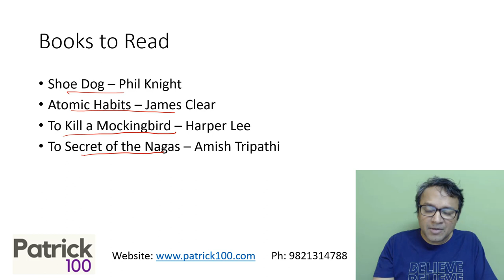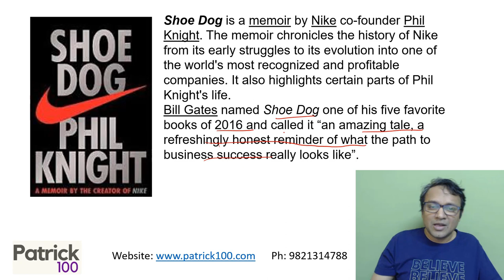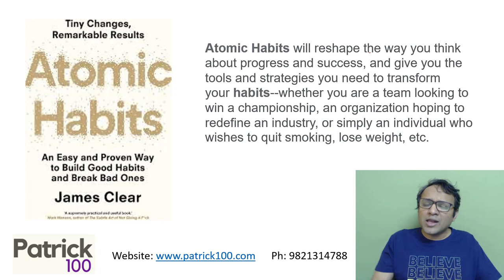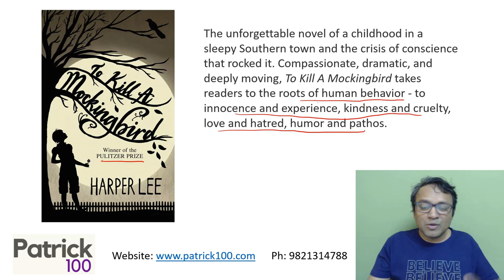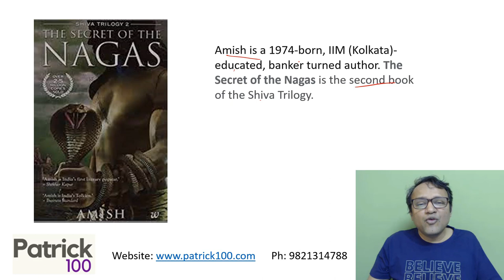What books to read CAT preparation | April- Book recommendation| Patrick Dsouza | 6 times CAT100%ile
What books should you read for CAT preparation? Watch this video if you are looking for book recommendations for April

Charm of book reading has always captivated many. Reading is also one of the most important part of the CAT preparation. Every month we recommend 4 books for reading.

In this video we recommend 4 books to be read in the month of April. And to know more , we
strongly recommend you to watch the entire video. Do read the 4 recommended books and we
would also love to hear your views , opinions, suggestions and reviews about them.

Online Courses
CAT Mentorship
Online CET

Classroom Courses
CAT Mentorship
Online CET

XAT
CET
SNAP
NMAT
TISS

Test Series
CAT
CET
TISS